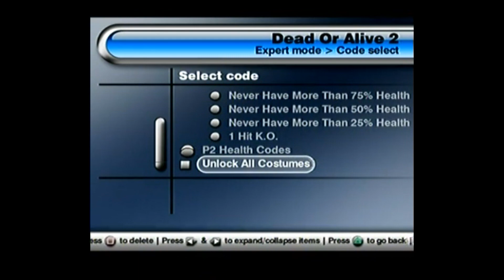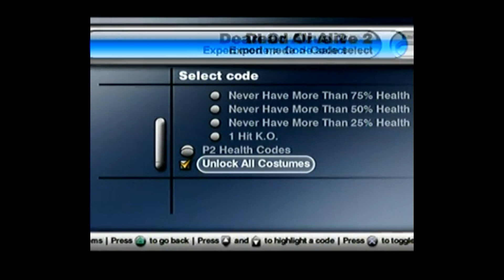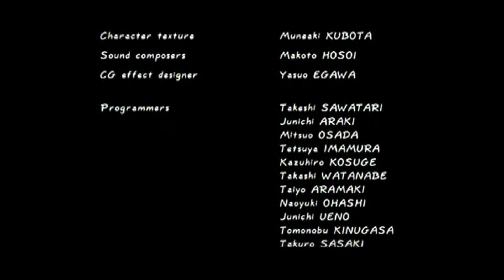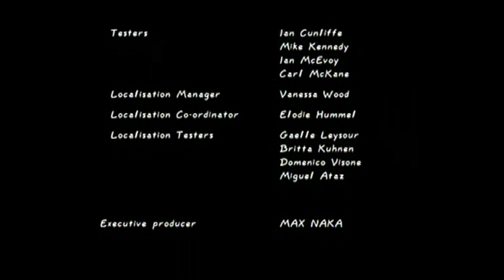Dead or Alive 2 Ayane Playthrough using the Ps2 Action Replay Max 50k :D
This is a Playthrough using the Ps2's Action Replay Max 50,000 cheat codes to give me various cheats. Therefore in proper 90's style TV sound playthrough, I finally play this game again using the Action Replay Max 50,000 cheat codes for Ps2 :D

or

Hopefully, after viewing this cheat disc in action, it will convince you it's worth buying just to complete this game or any other Ps2 game :D

Links:

1: This is a games list for the Action Replay Max 50,000 cheat codes:

2: As above shows the Action Replay Max 50,000 cheat codes in action: